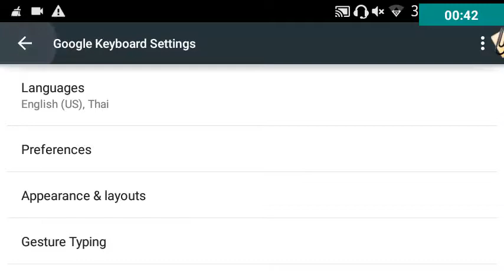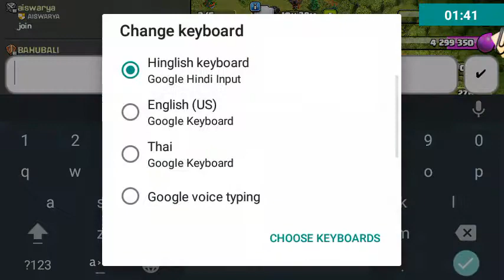Draw Magic Lines in COC chat~Trick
Amaze your clan mates and other players from Global by doing this simple trick..